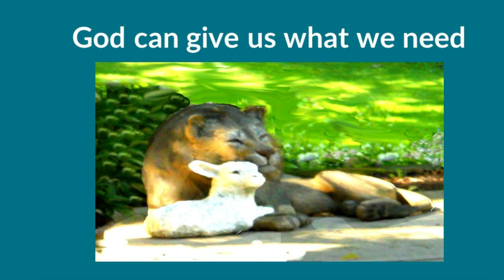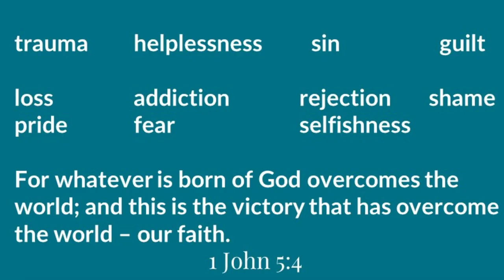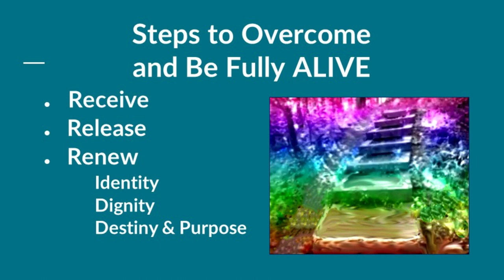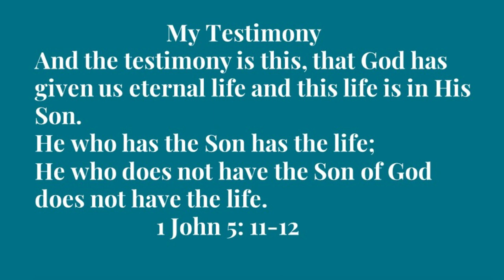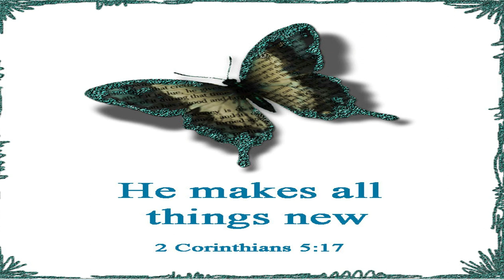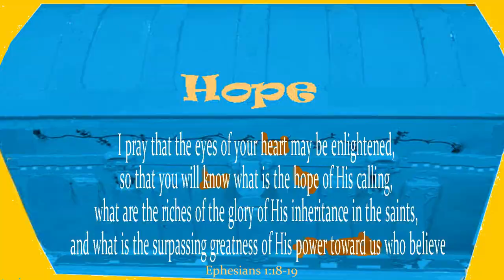Spiritual POWER to Overcome | Drtonicooper.com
This video podcast looks at the PEACE, POWER, and Confidence that we can have as we learn to access our faith.  This is episode #118 of my podcast, "Life Without Baggage."
0:00"    Introduction to the episode
2:18"    Areas that people find difficult
3:20"    God offers PEACE and POWER
4:20"    Bible verses that give us Strength and Confidence
9:40"    STEPS to Overcome
15:49"  Prayer